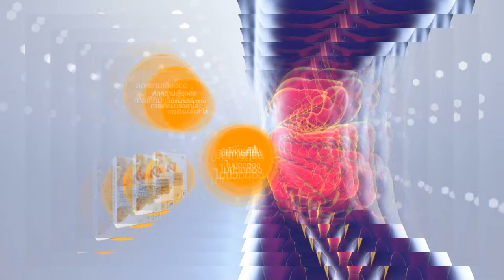ผลิตภัณฑ์ Green Curmin สารสกัดธรรมชาติ นวัตกรรมใหม่ ตัวอย่างโฆษณา